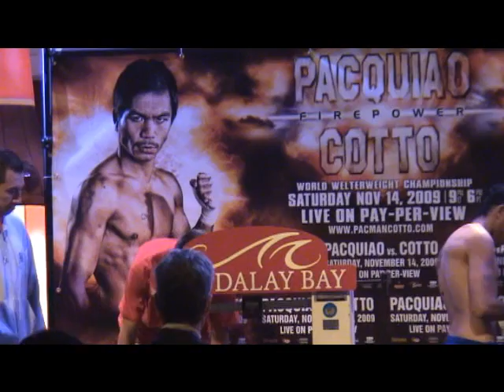Z Gorres and Mark Melligen weigh-in: Thurs Nov. 12/09 @ FightFan.com!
Watch Z Gorres and Mark Melligen weigh in for their anticipated fight card to be held Friday night, November 13 at the House of Blues in the Mandalay Bay in Las Vegas, NV.